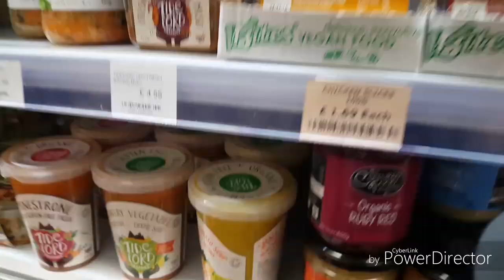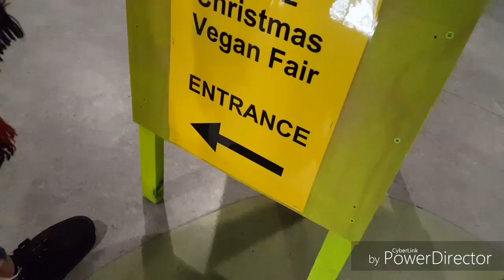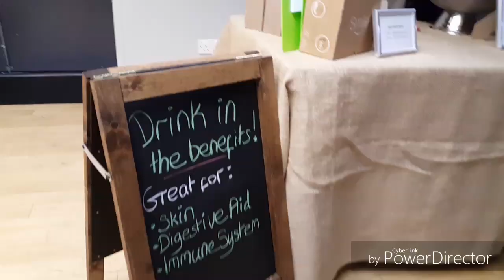Vegan Shopping + Vegan Festival 13Y/O Minimalist 13歳ミニマリスト☆ルビイ／ヴィーガンショッピング&フェスティバル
Hello every one! It's been a little while since my last video and I'm re-uploading this as the music and subtitles weren't at the right times.

If you have no idea who I am, my name is Ruby and I'm 13 year old half Japanese extreme minimalist vegan, thank you for coming to my channel!

Today I'm going around Liverpool showing you the things we buy on a regular basis and also what a vegan festival is like.

Go to @the_mini_minimalist for more regular updates  or

ミニマリスト アスリート、 ピアニストの母の YouTube(日本語)は Run for the Earthです。